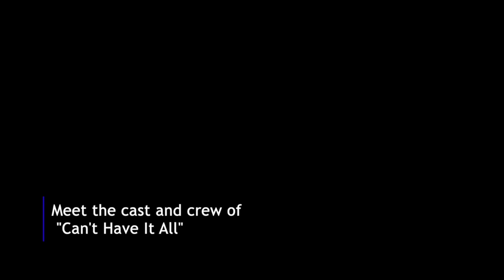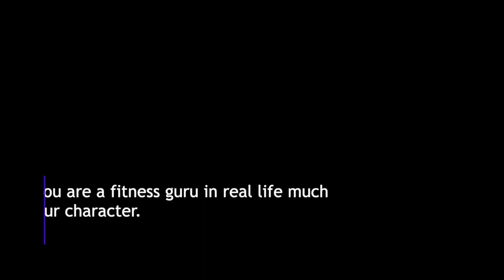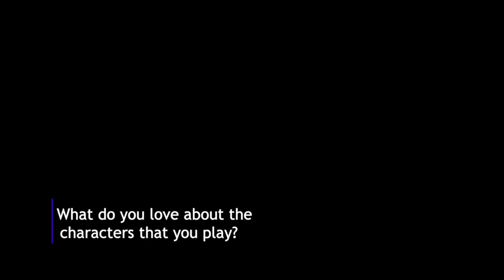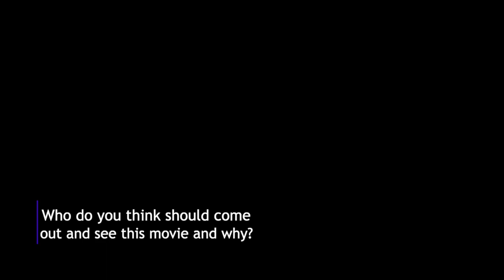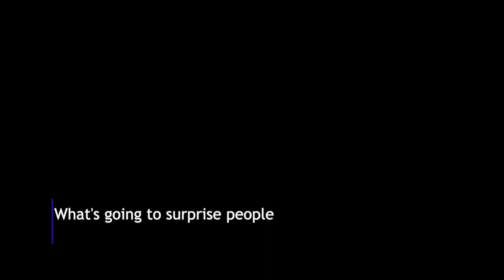"Can't Have It All": By Gambians, For Gambians, To the World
A film by Gambians, for Gambians, to the world. The cast of "Can't Have It All" sit down for an exclusive interview.